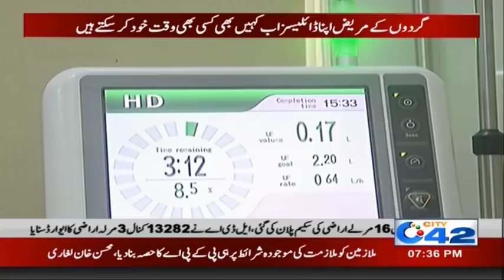Good News for Kidney Patients